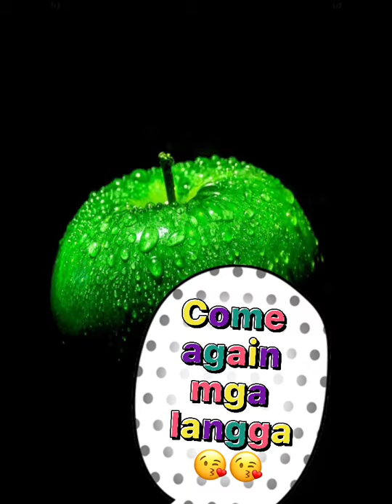Monggong mukbang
Nag luto ako monggo  in almost 8yrs na ako sa oman ngaun lng ako naka pg luto at kain ulit ng monggo😂😂
Monggong Oman